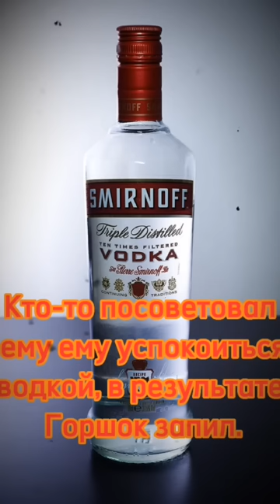Как скончался М.Ю.Горшенёв